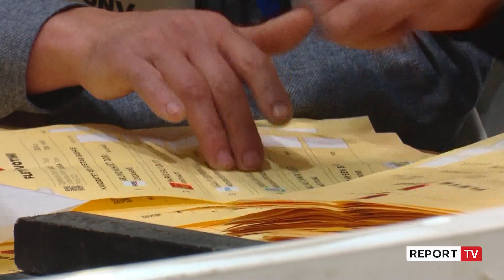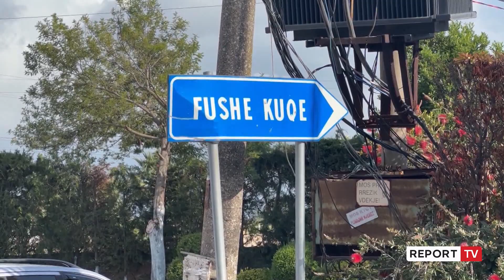Detajet/ Atentati ndaj ish deputetit,shkak debati për numërimin e 2 votave që përfundoi në përplasje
reportTV lajmeshqip lajmeKonflikti për votat është bërë shkak për ngjarjen e ndodhur pasditen e së mërkurës në Kurbin, ku u qëllua me armë makina e ish-deputetit të Partisë Socialiste Armando Prenga. Në këtë konkluzion ka dalë policia pas veprimeve hetimore të kryera dhe pyetjes së personave që kishin dijeni rreth ngjarjes.